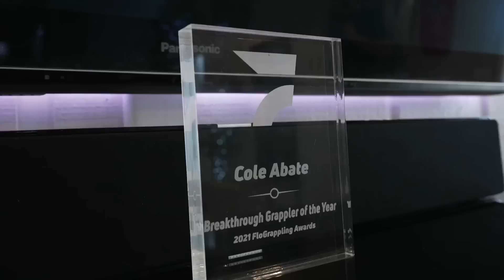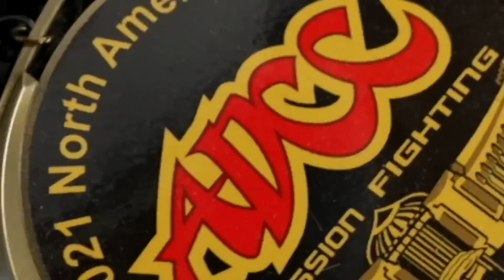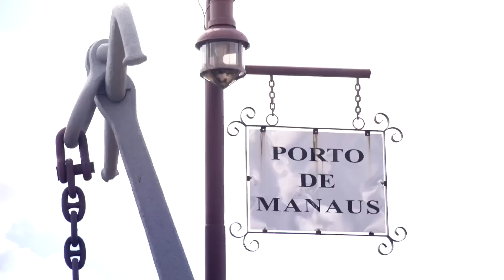ADCC Path To Glory: 66kg Preview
Get an in-depth behind the scenes look at how some of the biggest names in the sport are training and preparing for the world's biggest grappling event. ADCC only comes around once every other year and these sixteen gold medal hopefuls are putting in the time to be champion.

Featuring: Cole Abate, Garry Tonnon, Fabricio Andrey, Diogo Reis, Diego Pato, Geo Martinez, Keith Kirkorian, Kennedy Maciel and Ethan Crelinsten.